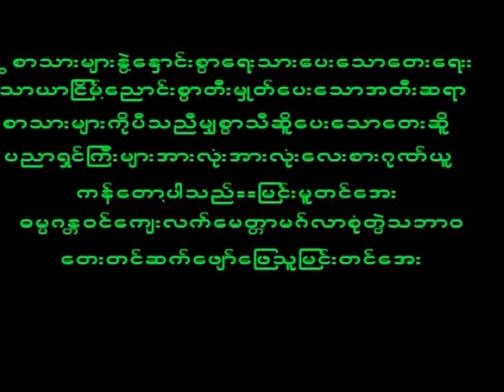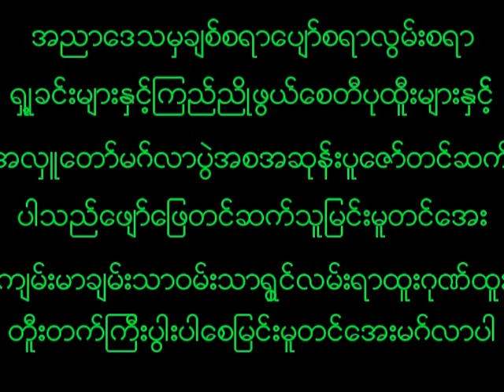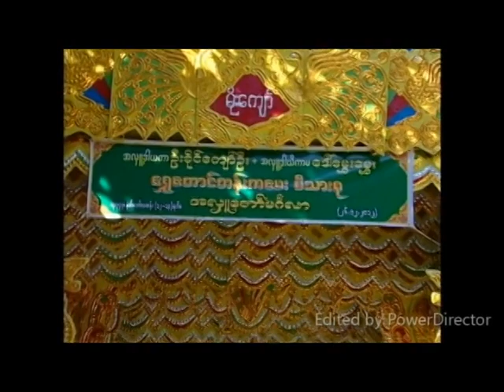June 26, 2023